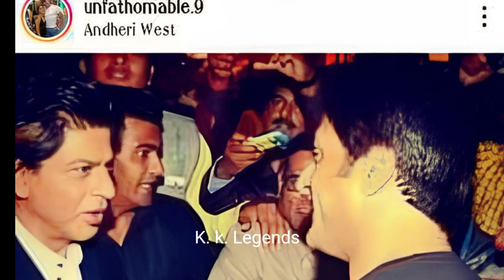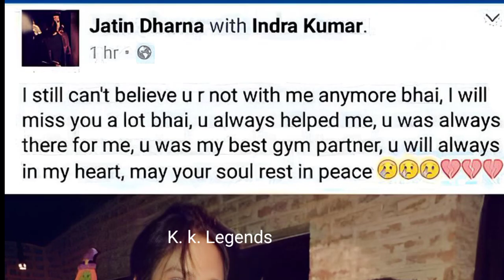Inder Kumar Aakhri journey indra kumar Ka Dil Dehla dene wala Aakhri video kya tha